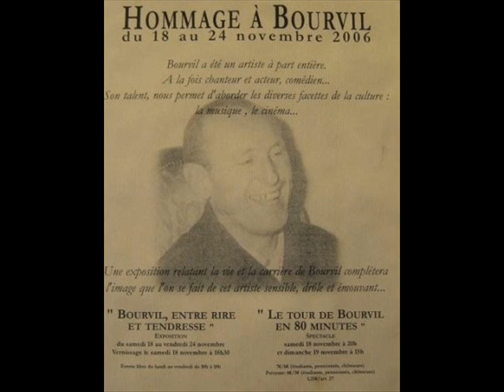LA TROMPETTE EN BOIS